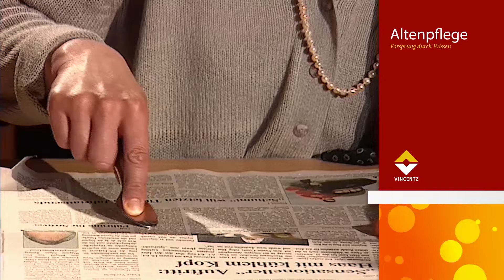Demenz // Validation Folge 02 // Altenpflege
Dass es Wege zum dementen Menschen gibt, zeigt die praxiserprobte "Integrative Validation". Anhand von validierenden Gesprächen mit Betroffenen, sinnvoll ergänzt durch Seminarszenen und Grafiken, erläutert dieser Film die Grundsätze des faszienierenden Ansatzes.
Unser Tipp: Das Buch "Menschen mit Demenz verstehen" von Marianne Eisenburger zeigt Ihnen, wie Sie Menschen mit Demenz erreichen.
Lesen Sie, welche Möglichkeiten Ihnen bleiben, wenn die verbale Kommunikation versagt und wie Sie durch Bewegung einen Zugang gewinnen.
Aktuell: Die neue Ausgabe der Altenpflege ist verfügbar
Themen u.a.: Altenpflege im Fokus: Die Online-Umfrage unter Pflegefachkräften belegt: Die Einführung des Pflegestärkungsgesetzes II hat die Anforderungen an Pflegefachkräfte erhöht und die Arbeitssituation in der stationären Altenpflege weiter verschärft.
Außerdem im Heft:
 - Standard Demenz
 - Kompressions
 - Kinaesthetics
Hier gibt es das Jahresabonnement des Altenpflege Magazins